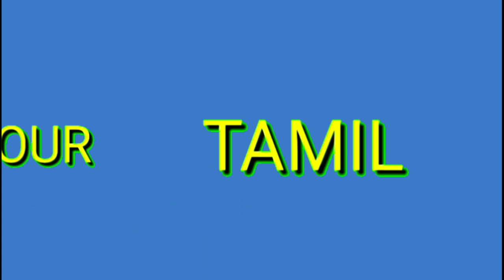சில டிசைன் பிளவுஸ்களின் தையல் கூலி விபரம்/dress tailor/ design blouse stitching rate / price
சில டிசைன் பிளவுஸ்களின் தையல் கூலி விபரம் /design blouse rate /design blouse stitching Price /dress tailor

Whatsapp group videos டைலரிங்
CUTTING STITCHING பயிற்சி அளிக்கிறோம். சேருபவர்களுக்கு மிகமிக குறைந்த கட்டணத்தில் பயிற்சி அளிக்கிறோம். உலகதரமான தெளிவான பயிற்சியாக இருக்கும்.
சேர்க்கை நடைபெறுகிறது. விருப்பமுள்ளவர்கள் தொடர்புகொள்ளுங்கள்

Tailoring scissor + inchtap + trimmer.
Amazon buy link ;

L- Square, Arm Curve, Hip Curve and Long Ruler, Set of 4 Scales :
amazon buy link ;

marking chalk Amazon buy link ;

Periya machine needle Amazon buy link ;

Sewing Thread. Amazon buy link ;

Sewing kit combo Amazon buy link ;

Periya machine bobbins and bobbin Case Amazon buy link ;

Chinna machine bobbins and bobbin case Amazon buy link ;

Sewing motor + accelerator
Amazon link ;

Sewing machine leather belt
Amazon link ;

Sewing machine oil Amazon buy link ;

Dji osmo mobile 3, 3 axis gimbal Amazon buy link ;

Flexible mobile snake holder